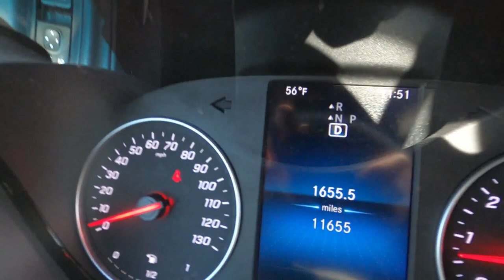What Does it COST for an OIL CHANGE in a Sprinter Van? My First Oil Change Surprised Me!